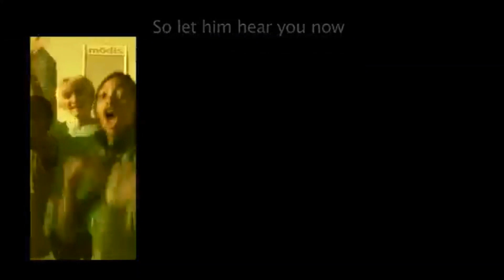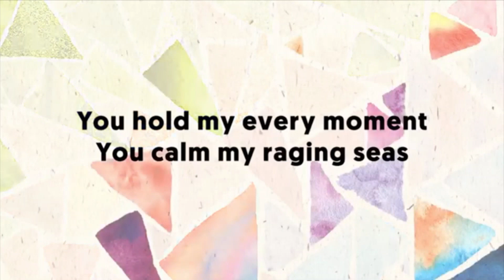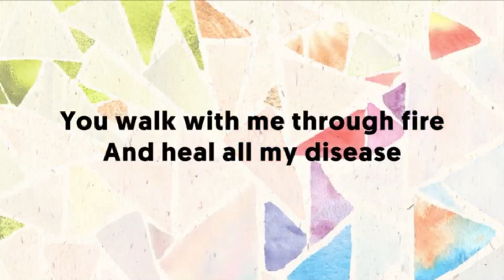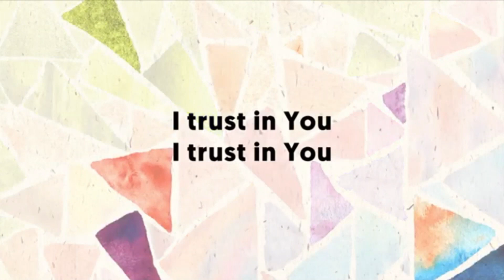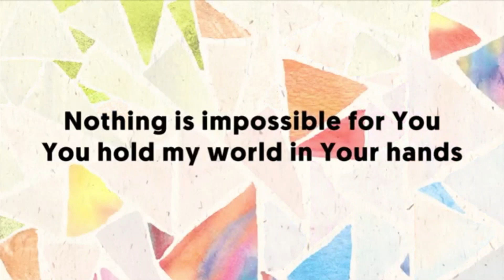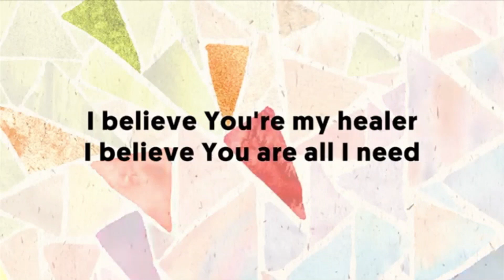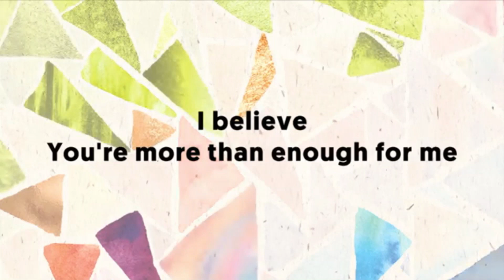Kids' Half Hour Special